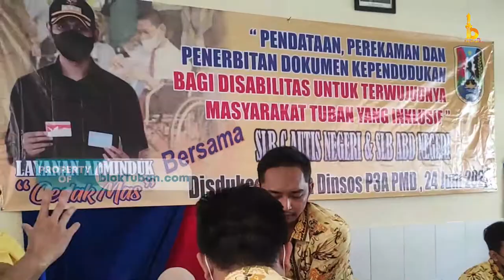Pemkab Tuban Lakukan Perekaman Data Penyandang Disabilitas